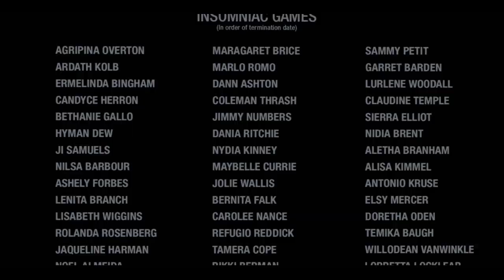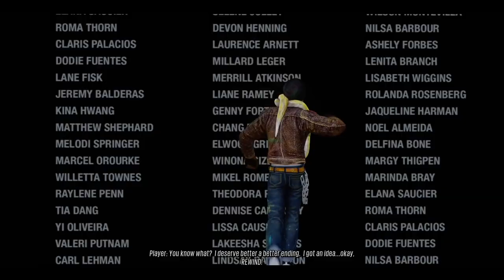5 العاب كسرت الجدار الرابع